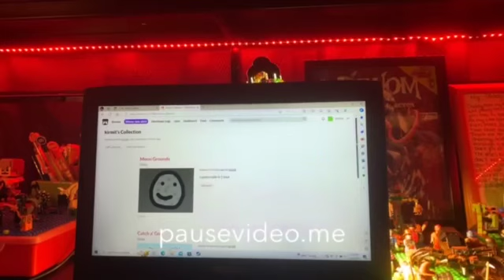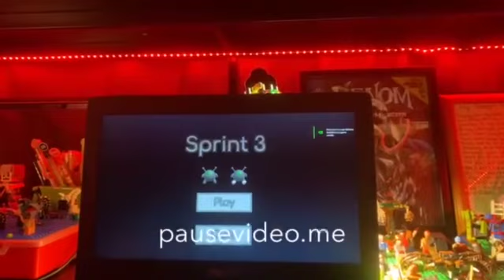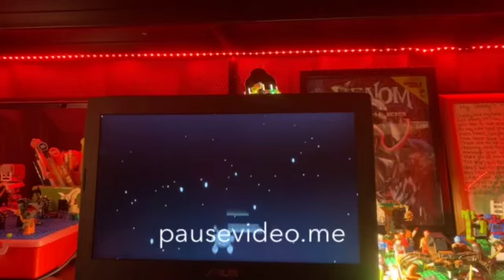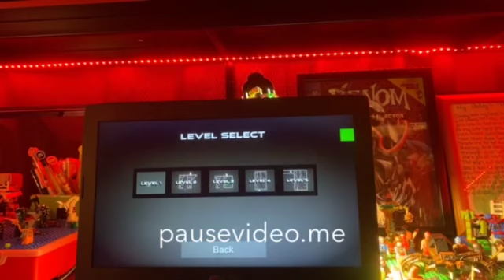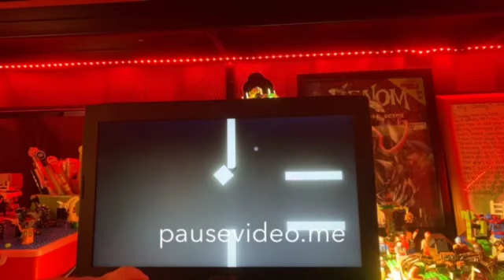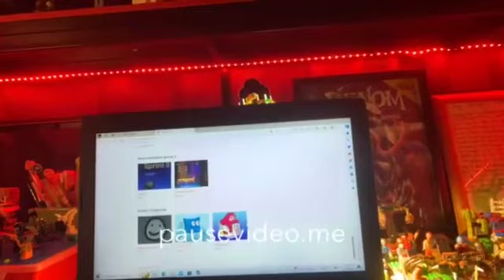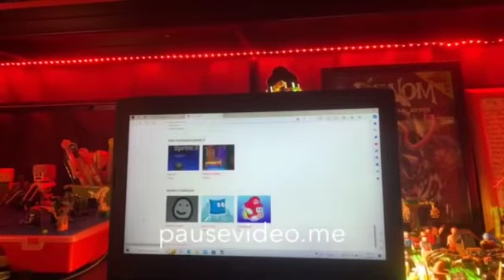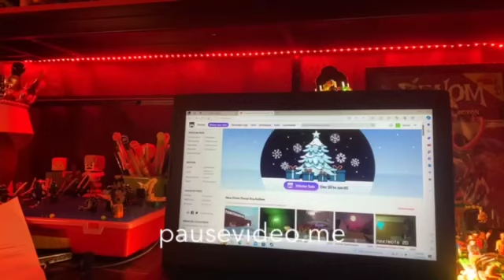Playing 5 games from itch.io (pleyer)